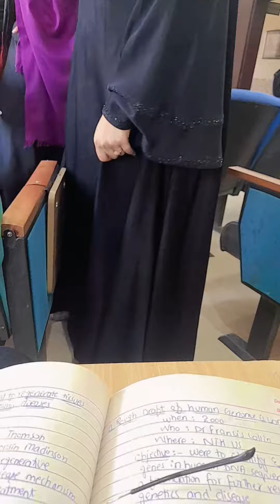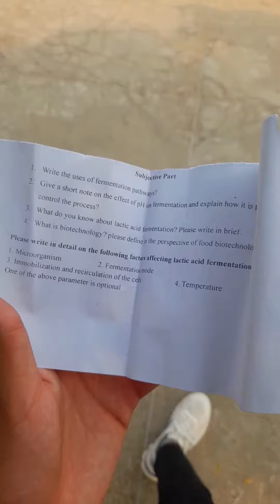1st Mid exam of 7th Semester 🥴 Mini Vlog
This is the 1st Mid exam minivlog of 7th Semester 🤧.

University life,
Mini Vlog,
exams vlog,
Exams Routine,
Daily routine,
Daily Life,
Bzu,
University,
Saraiki,
Saraiki Vlog,
Daily Vlog,
Qasu Vlogs,
Trending,